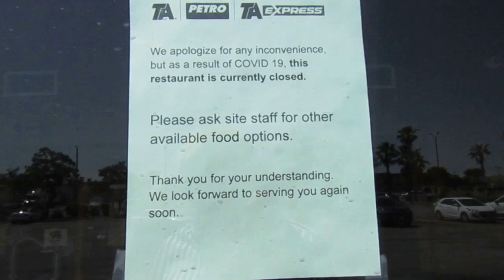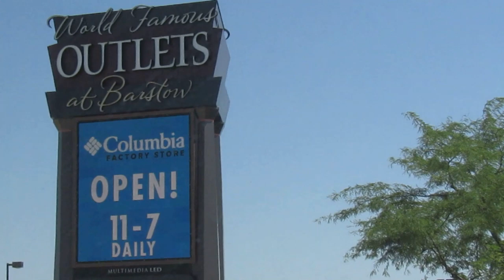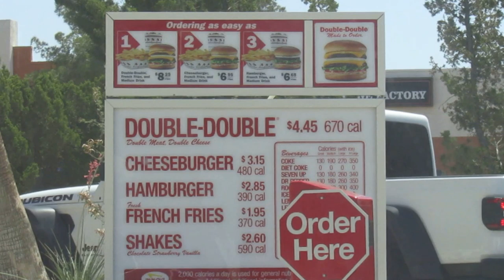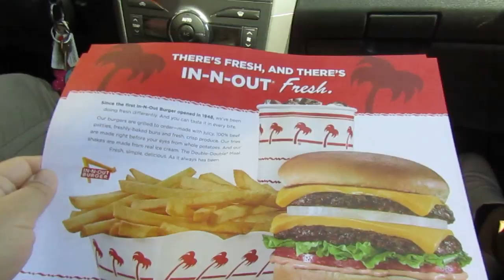Barstow Outlets and delicious food! (mukbang) 🍔🍔🍔🍔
Thank you so much watching my channel!

Have you downloaded Fetch Rewards yet?? What are you waiting for! Scan receipts for money and that money can be used for gift cards!! Use my card to get you started
CODE: FQ4HF
Received 2000 ($2) when you scan your first receipt!

Shoot me an e-mail anytime you like if you have a question or inquiry!